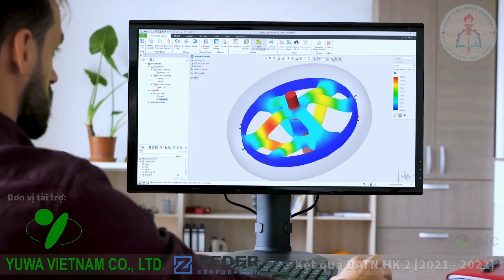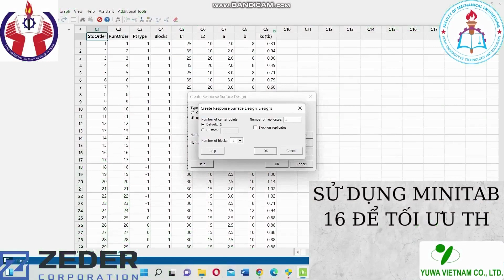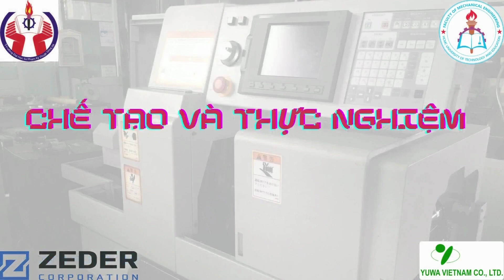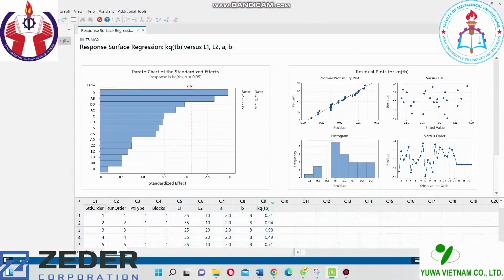222DT243 - THỰC HIỆN QUÁ TRÌNH PHAY VỚI GIẢM CHẤN DÙNG 2 KHỚP MỀM